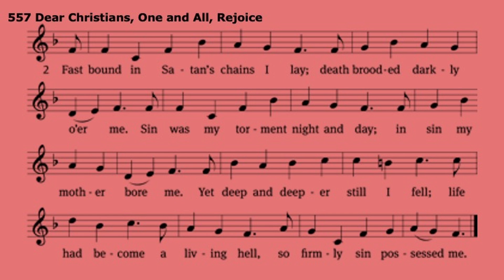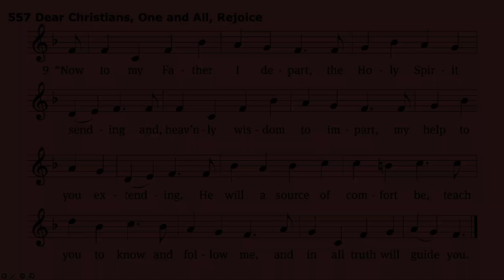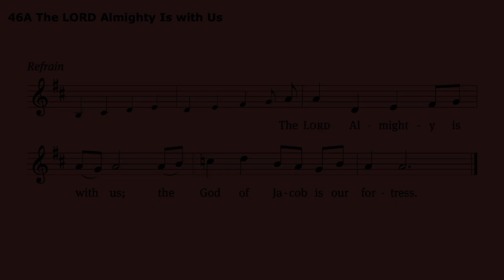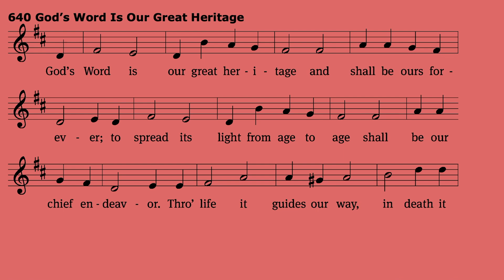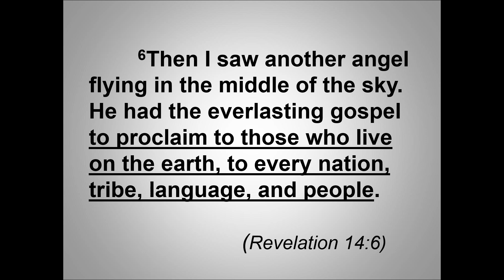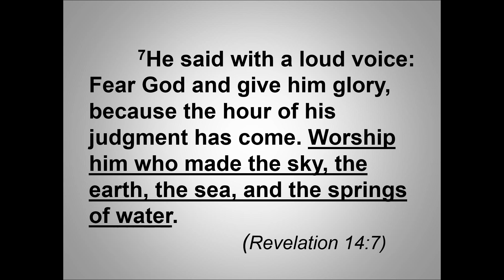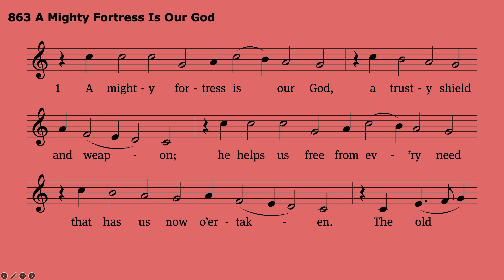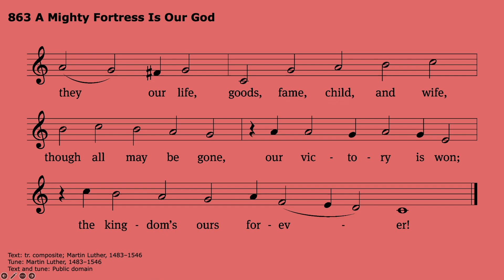Dear Christians, One and All, Rejoice!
Reformation Sunday
Immanuel Lutheran Church
Deerfield/Marshall, WI
Pastor Paul Scharrer